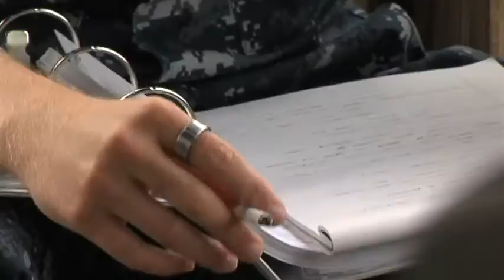SMOKEOUT Story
Standup and Package story about the Great American Smoke out at DINFOS.